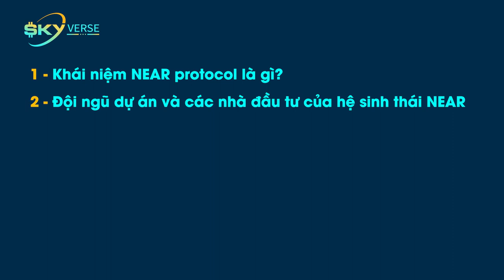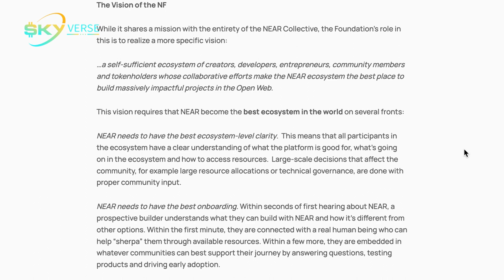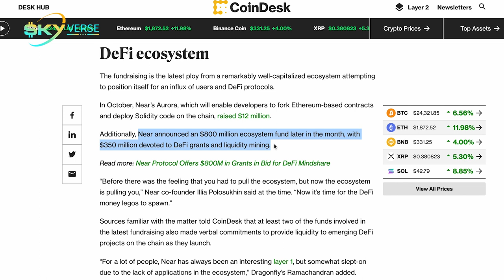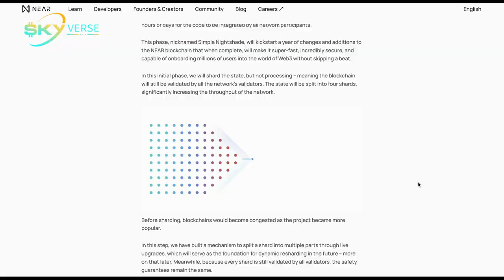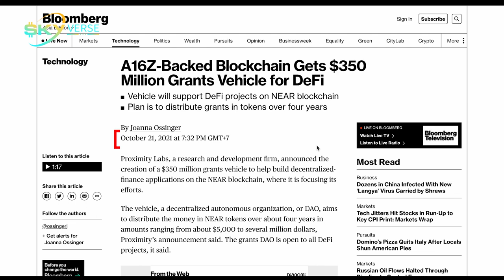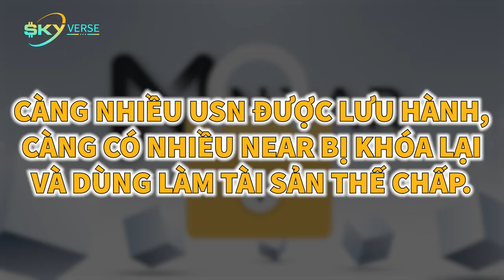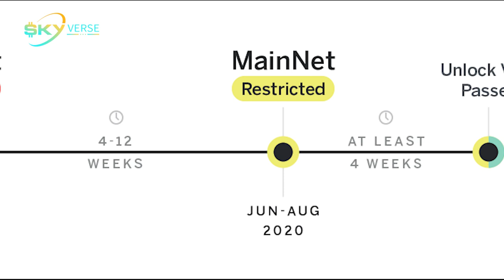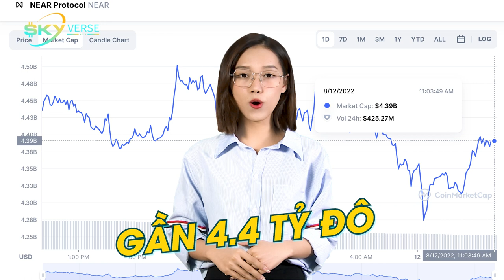Tìm hiểu về NEAR PROTOCOL; Tiềm năng đầu tư token NEAR - Cập nhật 2022 | Kiến thức Altcoin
Near Protocol là một blockchain layer 1. Với công nghệ cốt lõi có tên "Nightshade" được thiết kế để cải thiện tốc độ và thông lượng giao dịch đã giúp Near tự tin về khả năng “mở rộng vô tận” của mình. Đây có phải một dự án đáng để đầu tư vào hay không? Hãy cùng Skyverse TV tìm hiểu và phân tích để có thêm những góc nhìn khác nhau khi cân nhắc đầu tư về dự án này!

0:00 Khái niệm Near Protocol
2:24 Đội ngũ dự án và các nhà đầu tư
4:30 Công nghệ cốt lõi
5:26 Hệ sinh thái DeFi và quỹ phát triển
6:46 Stablecoin USN của Near Protocol
7:45 Thông tin về token NEAR
8:08 Điểm nổi bật của NEAR và nhận định của Skyverse TV
"Kiến thức Altcoin" là series giúp nhà đầu tư cập nhật nhanh nhất, dễ hiểu nhất thông tin các dự án top trong thị trường đầu tư tiền mã hoá.